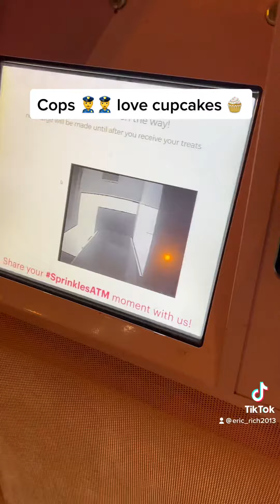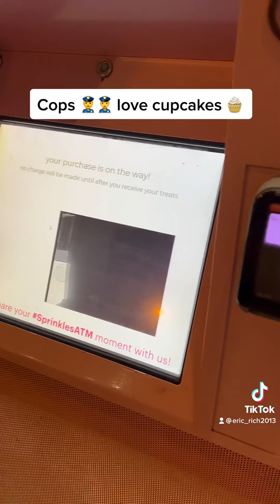Cops 👮‍♀️ love cupcake 🧁